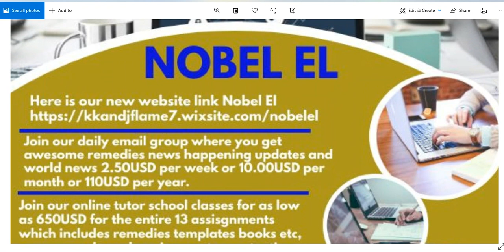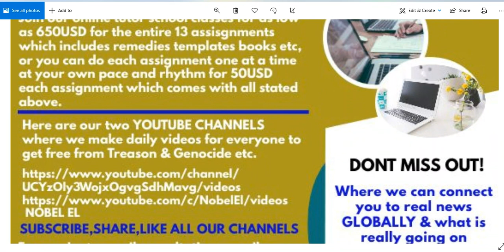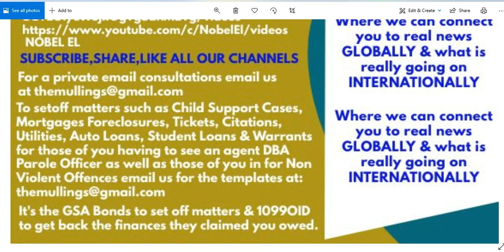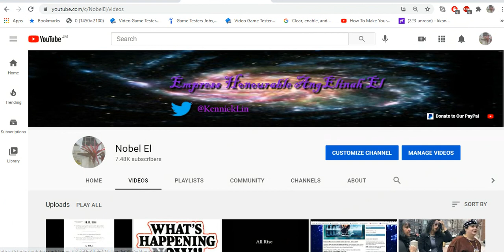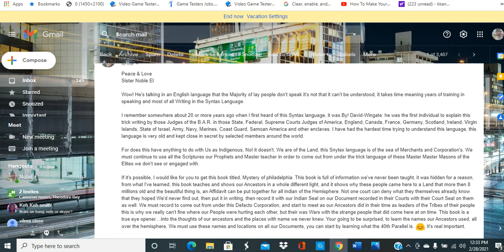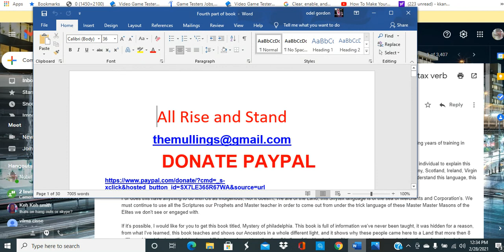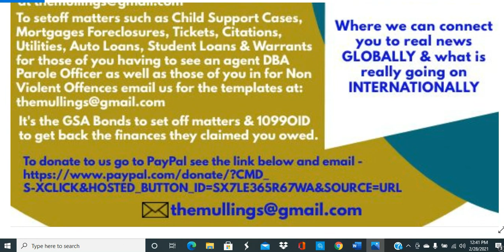DOES NOT PERTAIN TO US INDIGENOUS American indians...RUSSELL J GOULD..JURISDICTION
for tickets citations mortgages foreclosures child support cases warrants or for those of you having to see an agent dba parole officer and for those of you in jail for non violent offences email us at for the gsa bond templates to setoff the matters
also you can also do the 1099oid to get back the finances they claimed you owed also the do not detain affidavit and the irs status correction and the fraudulent conveyance of language laws and some of donald trumps executive orders